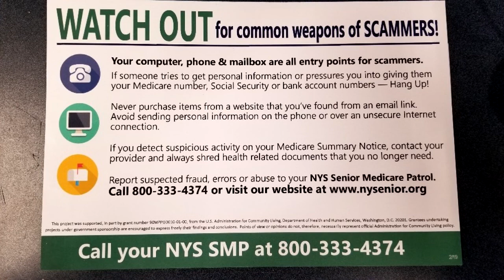One Brooklyn-- BP Adams & BWICA Launch Patrol to Combat $600M+ in Annual Medicare/Medicaid Fraud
Brooklyn Borough President Eric L. Adams and Brooklyn-Wide Interagency Council on Aging (BWICA) Director Maria Alvarez  launched a borough-wide patrol to combat more than $600 million annually in Medicare and Medicaid fraud in Brooklyn — the county where taxpayers lose the most in all of New York State, according to estimates based on Federal Bureau of Investigation (FBI) data.

According to a report from the office of Senator Kirsten Gillibrand, fraudulent activities have ranged from the use of stolen Medicare numbers or lying about eligibility to providers billing for services never provided/received or dispensing generic drugs billed at name-brand prices. Two months ago, the CEO of Midwood-based Hopeton Care was indicted by the Office of the New York State Attorney General for embezzling an estimated $11 million in Medicaid funds.

The Senior Medicare Patrol (SMP) educated older Brooklynites on how to detect and protect themselves from potential Medicare or Medicaid abuse, errors, or fraud through presentations and informational materials translated into multiple languages, including Chinese, Haitian Creole, Russian, and Spanish. Their community engagement effort include outreach to civic organizations, health care facilities, houses of worship, senior centers, and other local groups.

BWICA, which has served for more than 40 years the umbrella organization for Brooklyn’s 17 interagency councils for the aging, has been funded and supported by Borough President Adams and his predecessors at Brooklyn Borough Hall.

Borough President Adams and BWICA are partnering with New York State-Wide Senior Action Council on a five-year federal grant to administer the SMP, which will make a bilingual presentation at the Shorefront YM-YWHA in Brighton Beach, a neighborhood with a high incidence rate of Medicare and Medicaid fraud.

Borough President Adams and BWICA Executive Director Alvarez was joined by representatives from the Administration for Community Living (ACL), Centers for Medicare & Medicaid Services (CMS), FBI, New York City Department for the Aging (DFTA), New York State-Wide Senior Action Council, and US Department of Health and Human Services (HHS) Office of Inspector General (OIG).